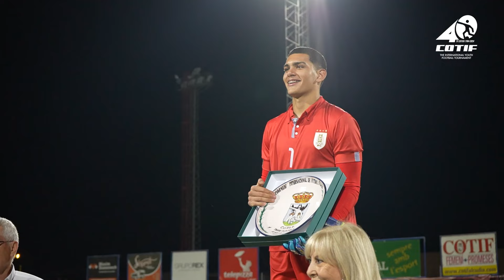Entrega de premios del COTIF 2024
La entrega de premios del COTIF es siempre emotiva. Desde prebenjamines hasta los sub-20. Una ocasión ideal para conocer a los mejores del torneo de este 2024 ▶️  𝗣𝗟𝗔𝗬